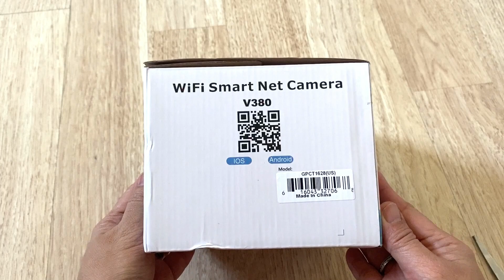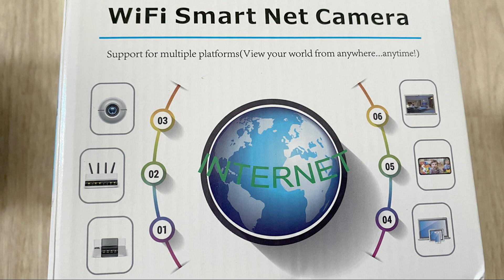Unboxing iMounTEK Smart WiFi Camera | Kocaso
Follow me on: INSTAGRAM, TWITTER & FACEBOOK (gracieshotsuff)